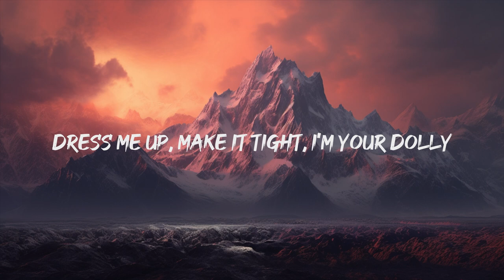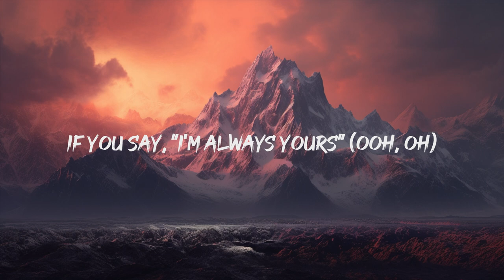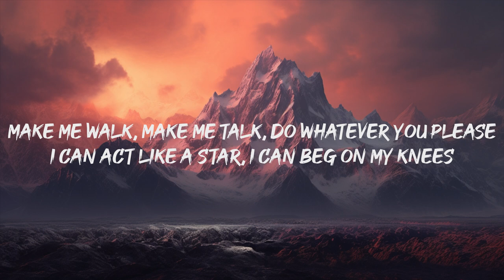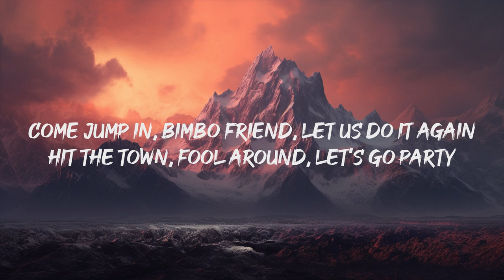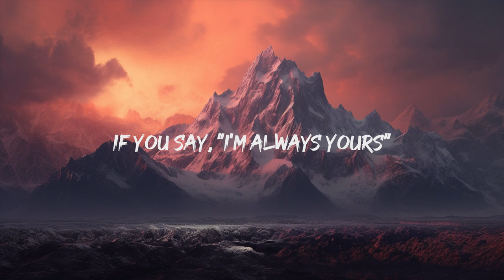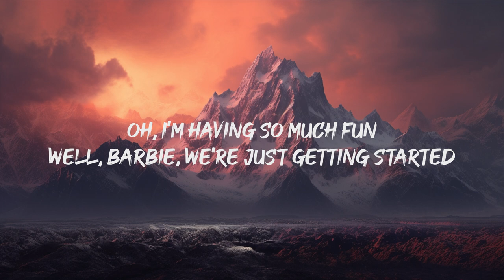Aqua - Barbie Girl (Lyrics)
Hiya, Barbie
Hi, Ken
Do you wanna go for a ride?
Sure, Ken
Jump in

[Bridge: Barbie]
Ooh woo

Ooh, ooh
Ooh, ooh

Ooh, ooh
Ooh, ooh

Ooh, ooh
Ooh, ooh